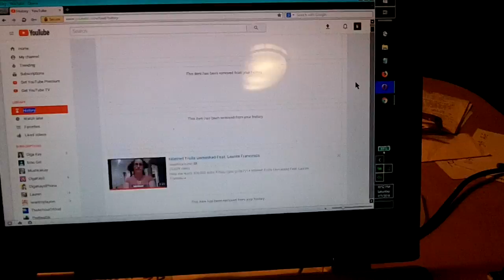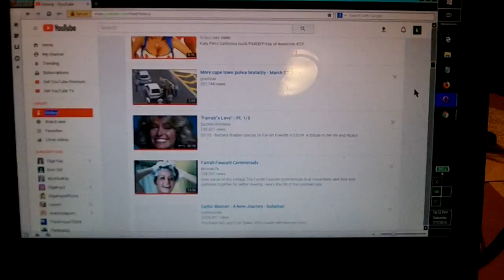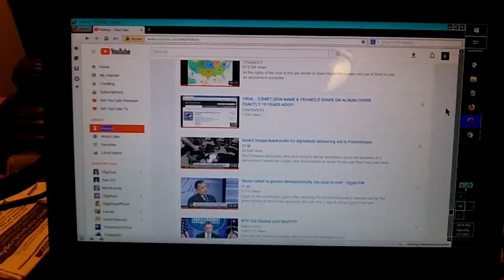Back from a long slumber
With this video, I hope to introduce my viewers to a new way of looking at things.  I  I've been outside of this channel and unable to respond to all of the kind words that i have been grateful to read..